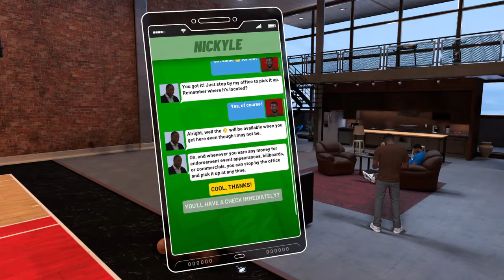NBA 2K19 part "3" ( The real one did save for some reason) :/